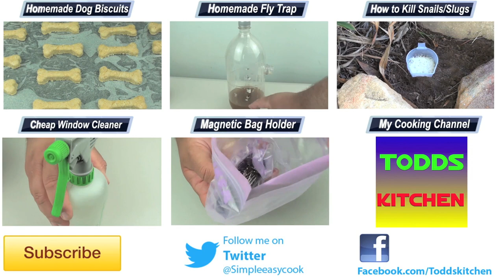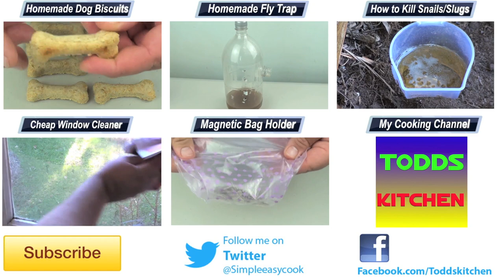How to clean your Computer Keyboard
A simple video on how to clean the sides of the keys on your computer keyboard.

New hints and tips every: MONDAY, WEDNESDAY, SATURDAY